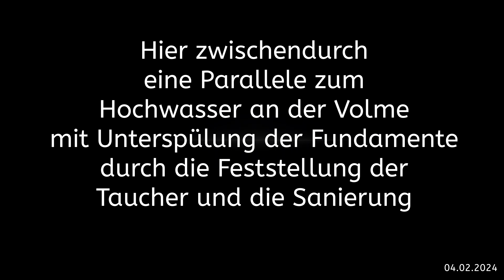Brückenschäden in Nachrodt Wibblingwerde im Feb 2024 Umleitung der A45 bei Lüdenscheid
Heute mal ein Bericht zu den Brückenschäden in Nachrodt Wibblingwerde im Feb 2024 im Bereich der Umleitung der A45 bei Lüdenscheid. Folge der Rahmedetalbrücke. Es nimmt kein Ende. Die Umfahrung der Baustelle an der Autobahn wird immer größer, lästiger, länger.